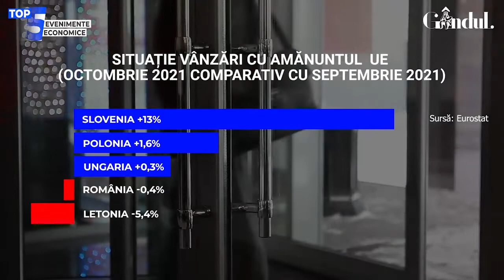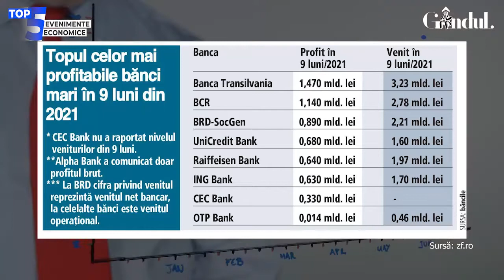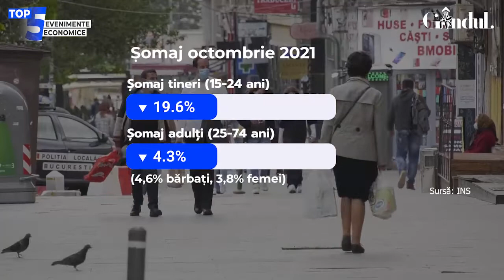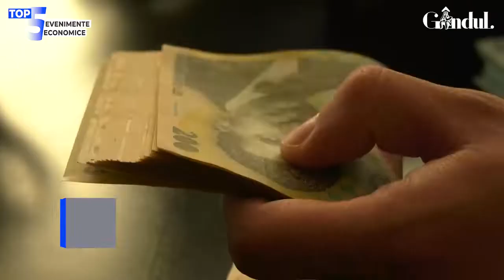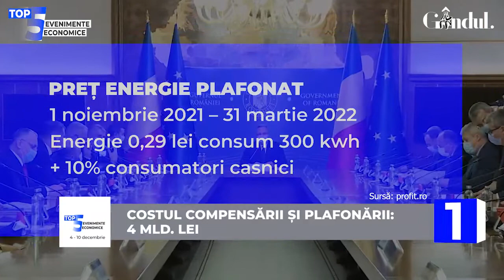VIDEO | TOP 5 evenimente economice. Cine a câștigat și cine a pierdut în pandemie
VIDEO | TOP 5 evenimente economice. Cine a câștigat și cine a pierdut în pandemie. Costurile în plus ale statului versus profiturile băncilorAnalistul Gândul Petrișor Peiu vă prezintă cele mai importante evenimente economice ale săptămânii 4-10 decembrie 2021